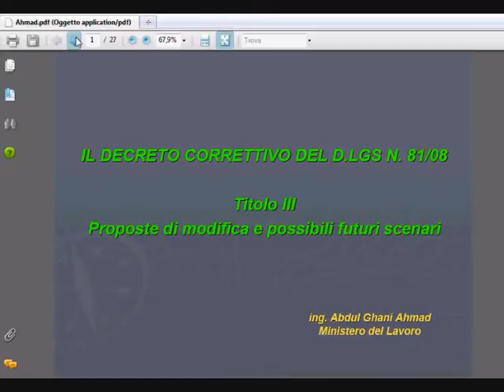Servizio Convegni view